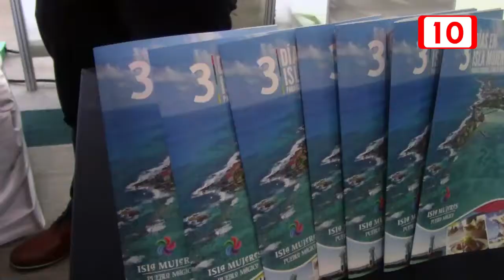Realizarán Primer Tianguis de Pueblos Mágicos